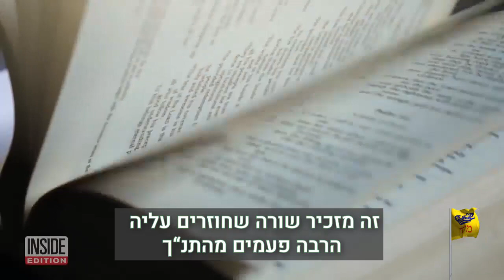מגרש משחקי ילדים חדש מכלי נשק.